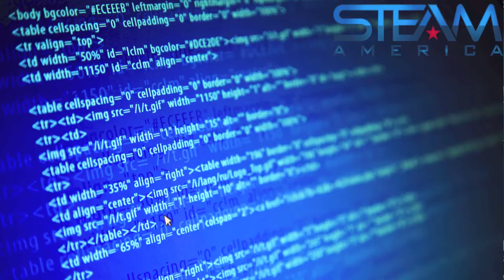What is STEAM Education?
Find out why STEAM will become the game-changer in education.  STEM+Arts = Science, Technology, Engineering, Art, Mathematics. Learn why the arts are playing a pivotal role in modern pedagogy.  What is it about the arts that gives some children a competitive  advantage in school today and in the future?  STEAM is a "well rounded", comprehensive approach to education.  An opportunity for children to create and think collaboratively.  An incubator for developing 21st century skills.